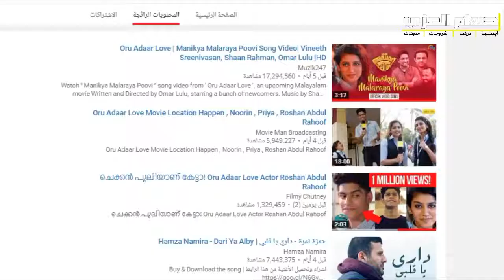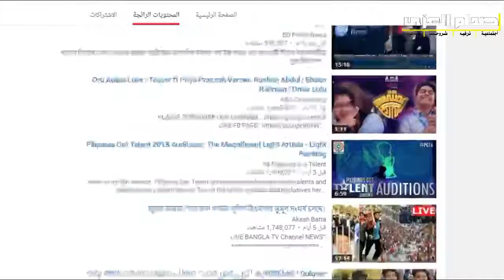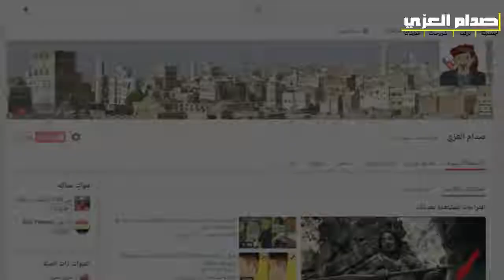The real face of the Indian actress Priya Prakash YouTube